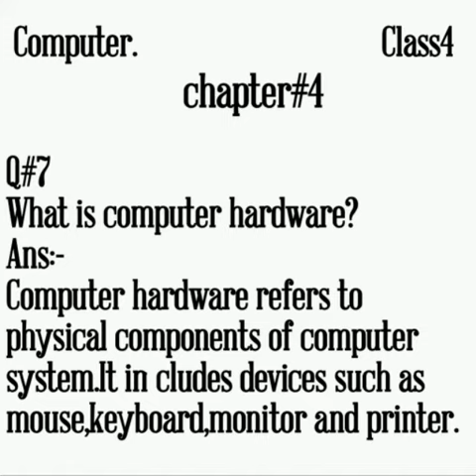Class 4th Comp Ch#4 Q#7